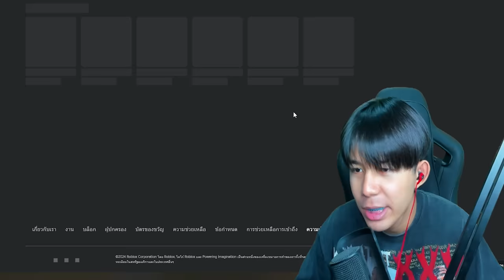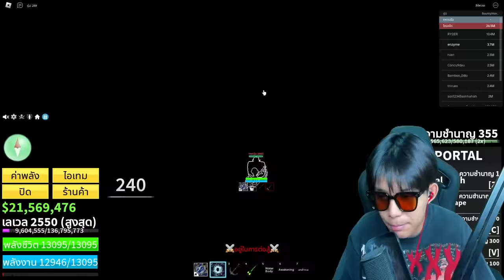Blox Fruits : ผมยอมซื้อรหัส 3000 บาทมาล่าค่าหัว ผลถาวร 22 ผล!!!